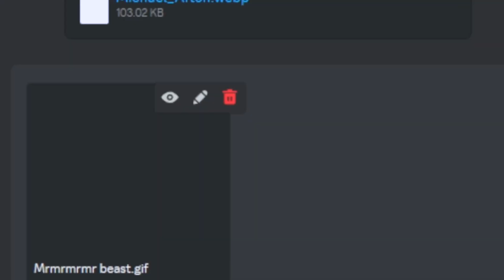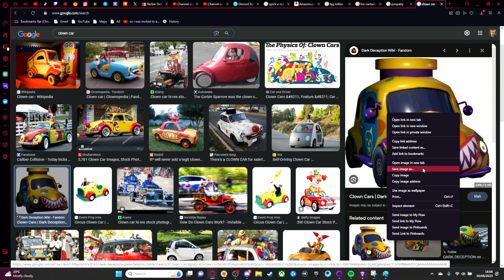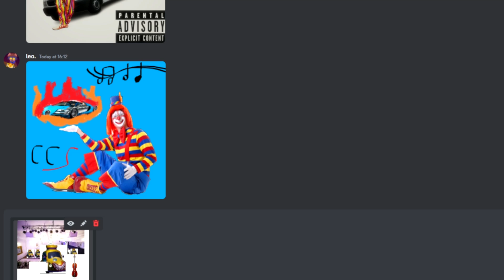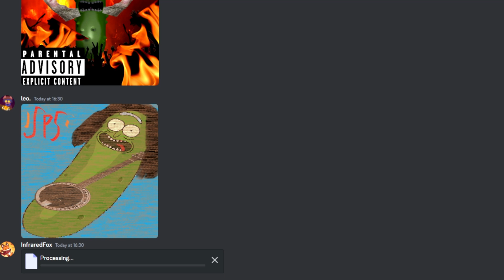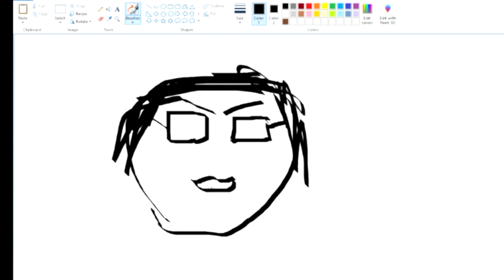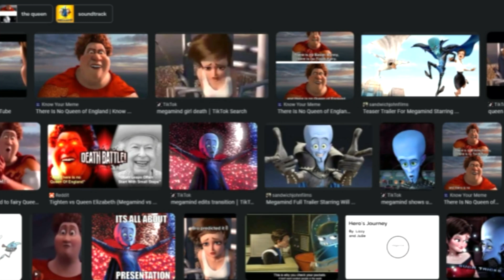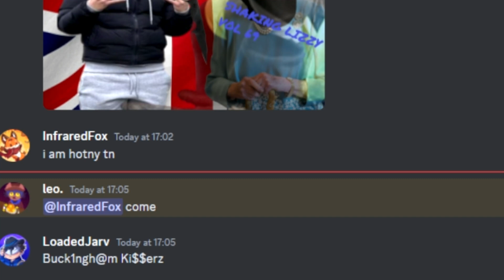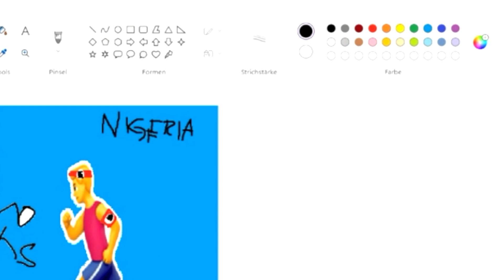Making album covers [Microsoft Paint]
Jarv- @loadedjarv9012
Leo- @NikoLeo272
Imposter- N/A